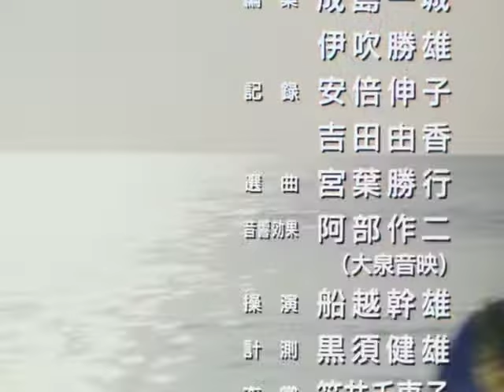Cho-Riki Sentai Ohranger - Nijiiro Crystal Sky (Ending Credits)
Ending theme for the final episode of Ohrangers.